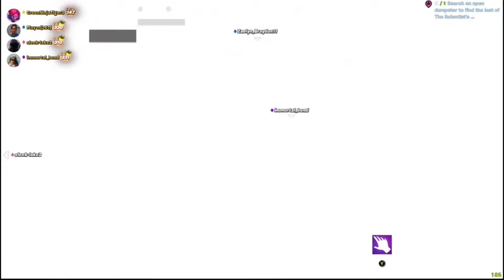Live reaction Fortnite chapter 3 final event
W event (warning earrape, bad quality)

I am being very honest here when I say that I've used this as fair use in the description of every video I make, so please understand this and don't let the YouTube bots remove the video that I had fun making on.